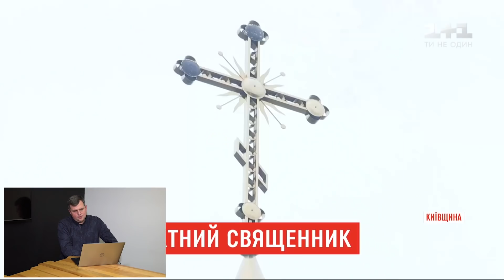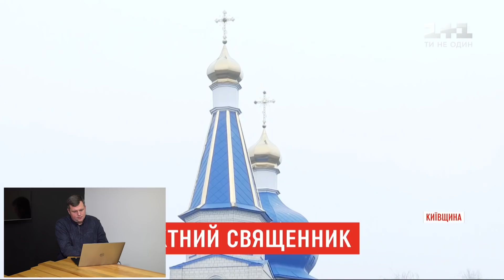Как раскольники из сельского кафетерия ложь через СМИ разгоняют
И тут не обошлось без раскольника Драбинко, который ловко манипулирует созданием людей, используя лживые СМИ. Цель - отжим храма  у общины канонической церкви из села Морозовка, Киевской области. Похоже, что для этих людей все средства хороши.